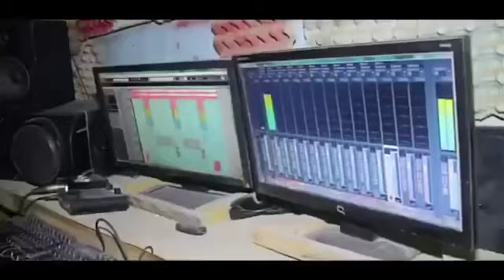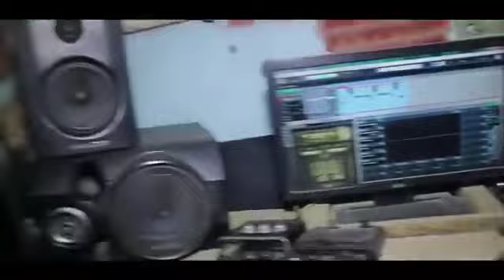R - ONE - SOLDAT